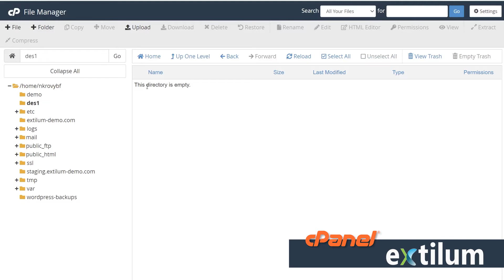How to Extract Files using File Manager cPanel - Extilum Hosting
🗁 🗁 🗁 Learn How to Extract Files using File Manager – cPanel. The files uploaded in the cPanel can be compressed and uncompressed using File Manager. The files compressed in zip archive format can be uncompressed easily by extracting it in the specific folder.

Related tutorials:
Delete and Restore

🌐Extilum Hosting - Quality, you can trust
✔️From beginners to developing enterprises, we’ve got you covered! Extilum Hosting and Cloud Services offer you an easy-to-use hosting service optimized for any website’s success and its visitors' satisfaction.
✔️We are dedicated to providing our customers with the highest quality web hosting services available on the market.
✔️Everything you need to create, launch and expand your site. Your customers will enjoy their online journey with you. Discover Extilum! Blazing fast, secure web hosting.

0:00 Upload Compressed File using File Manager
0:15 Extract Compressed file
0:27 Delete Compressed file